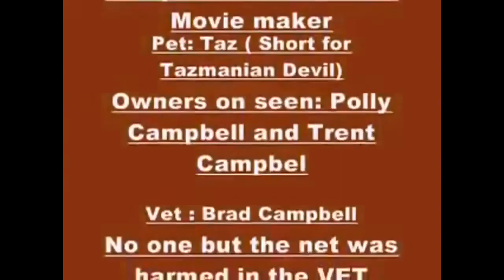Funny Videos | Funny Cats Ever | Funny Vines Videos | Cool Cute Funny Videos 2014